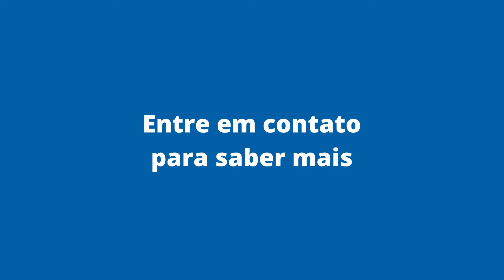Terrenos para Venda no Jd Vista Bella em Bauru/SP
14 lotes disponíveis
A partir de R$ 88.000,00
Bairro novo com casas de alto padrão
Próximo ao Mary Dota
Lotes plano, com água, luz, asfalto e esgoto
Aceitam financiamento Caixa
Programa Casa Verde e Amarela